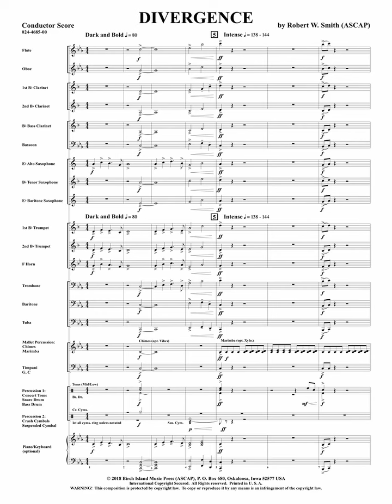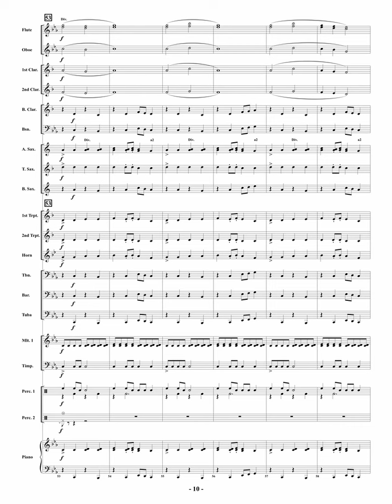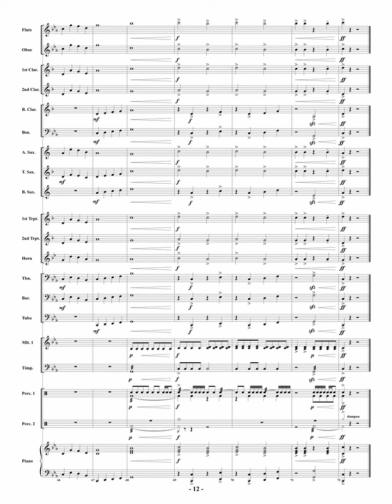Divergence- Robert W. Smith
Recorded by The Washington Winds, Edward S. Peterson, conductor.

Divergence can be defined as drawing apart as lines from a common center. “Divergence” for the young band is based on that concept with melodic lines that draw apart from a common musical center. Melodic lines pull apart and interact within choirs. Woodwinds diverge from brass providing contrasting and interacting harmonic effects. Divergent lines continue to develop throughout the piece leading to a powerful and exciting conclusion. An excellent selection for concert and festival performance.